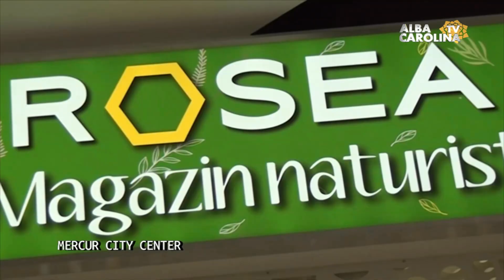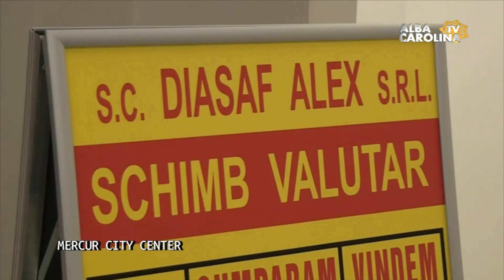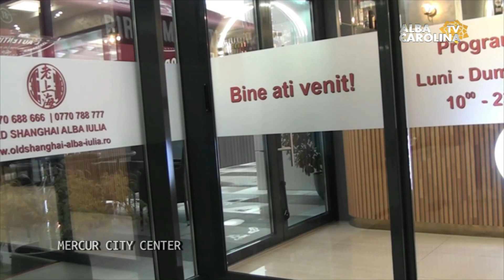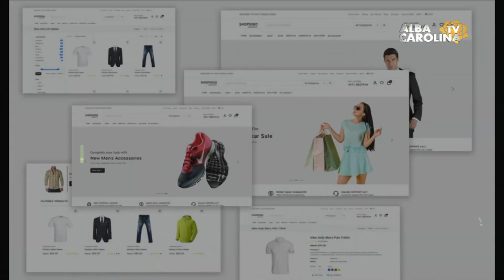Protestul maraton AUR, Mircea Trifu și Ciprian Titi Stoica